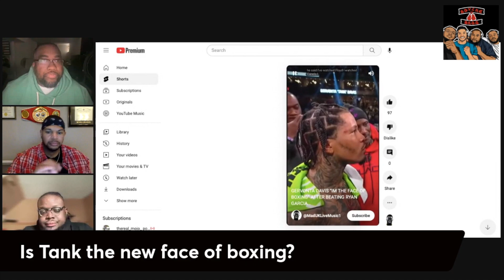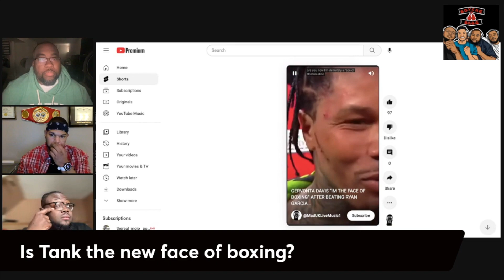Is Tank The New Face Of Boxing?